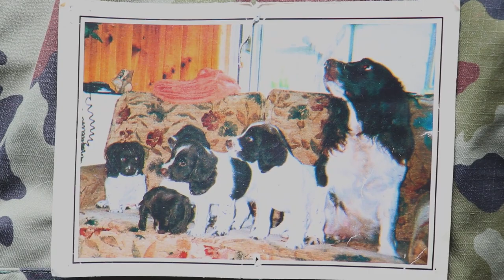Man's Best Friend - Short Documentary